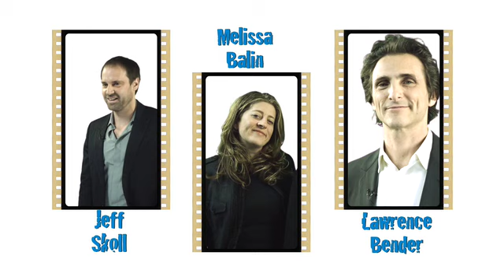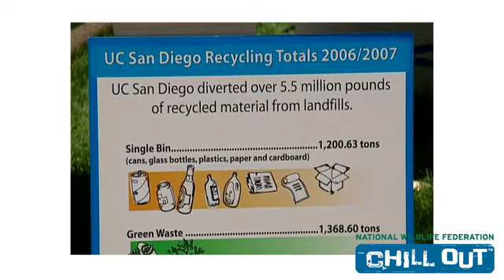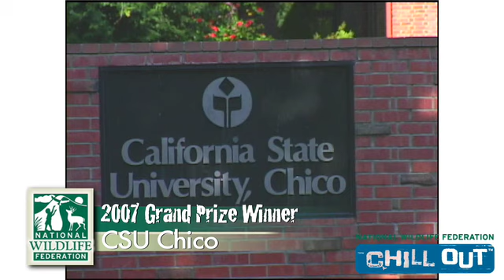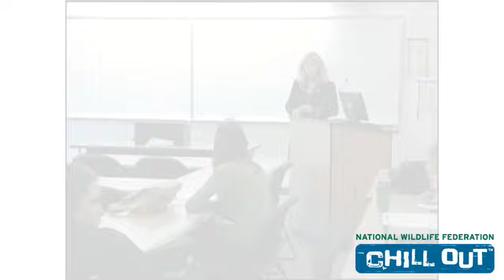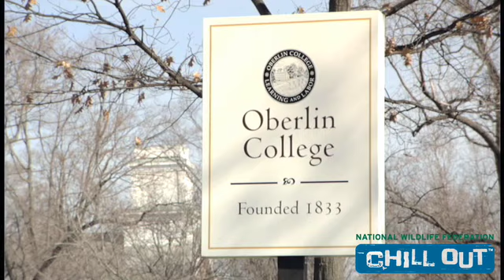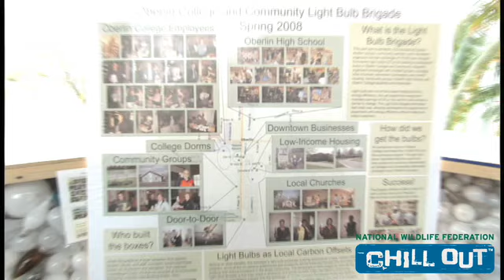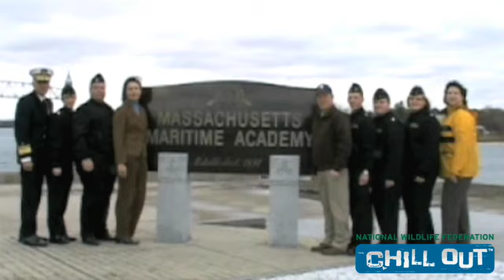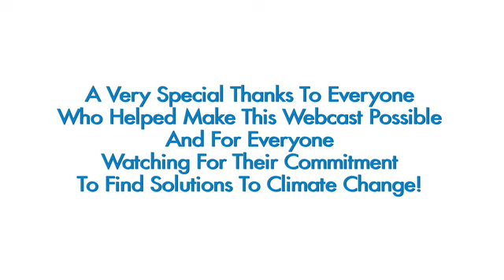NWF's 2009 Chill Out Webcast